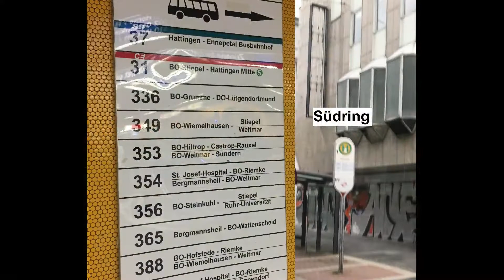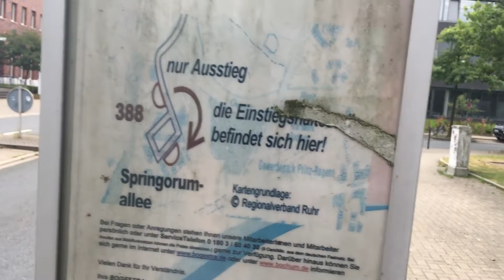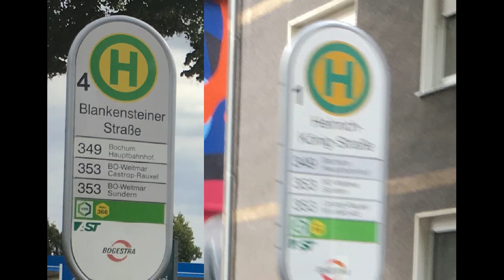Rundfahrt Bochum 2019 - Die Dokumentation - Tag 2 Episode 1 - neuer Tag, neues Glück (#6)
Hallo und willkommen zu meiner Dokumentation über das Liniennetz in Bochum von 2019. Im Dezember gibt es einen großen Fahrplanwechsel, der viele Bus- und Bahnlinien in Bochum verändert. Gleichzeitig wird ein neuer Takt eingeführt, welcher sich an den veränderten Takt der S-Bahn anpasst. Alle Bus- und Bahnlinien verkehren dann im 15/30/60-Minuten-Takt, je nach Nachfrage.
In dieser Dokumentation möchte ich den aktuellen Stand des Liniennetzes festhalten und habe in diesem Zusammenhang alle Bushaltestellen in Bochum* besucht. Es wird ca. 20 Episoden aus 4 Tagen Rundfahrt geben.

* Es gab während meiner Reise einige Baustellen und Umleitungen, die zu Haltestellenausfällen geführt haben. Diese konnte ich leider nicht berücksichtigen.

Linienpläne und Fahrpläne: Die Linienpläne und Fahrpläne sind auf den Seiten der Bogestra, des VRR, usw. abrufbar.

Meine Videos unterliegen dem Urheberrecht und dürfen daher nur

Viel Spaß,
Tobi